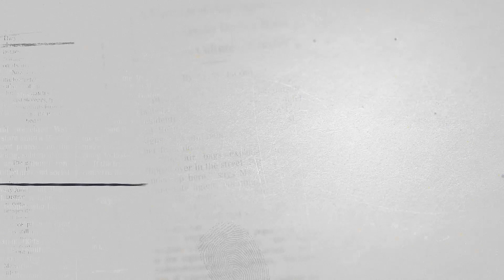Sul21 - 10 anos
O Sul21 está completando 10 anos de vida. É uma história de um projeto de comunicação comprometido com a diversidade, a liberdade, a democracia e os direitos, tudo o que está mais ameaçado hoje. No momento em que completamos uma década de existência reafirmamos esses valores e a disposição de seguir construindo uma comunicação plural, democrática e comprometida com a vida.